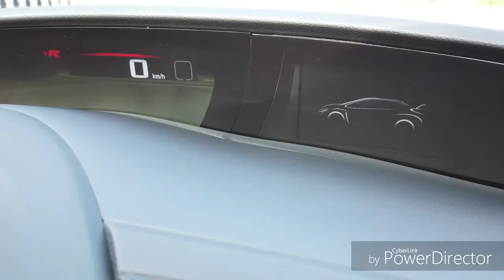Carporn Honda Civic Type R FK2R VTEC Turbo +R Mode